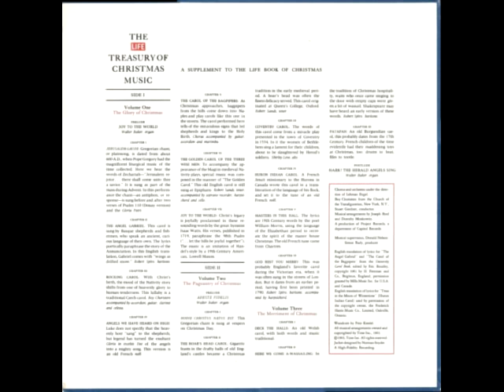COVENTRY CAROL - The Life Treasury of Christmas Music (1963)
The words of this carol come from a miracle play presented in the town of Coventry in 1534. In it the women of Bethlehem sing a lament for their children, about to be slaughtered by Herod's soldiers.